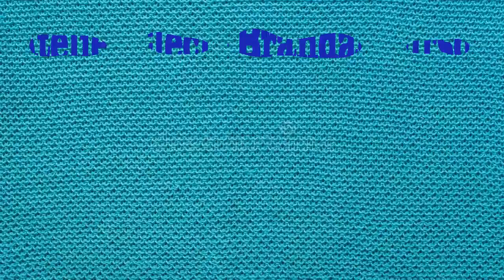Abotoamento de camisas masculinas e femininas - Qual a diferença?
Olá pessoal!
Mais um vídeo aqui no canal para vocês!
Vou dar mais uma dica de costura nesse vídeo.
Vamos aprender de forma simples como diferenciar camisas masculinas de camisas femininas.

Quem sou eu:
Nasci em Volta Redonda, Rio de Janeiro mas moro em Curitiba há mais de 30 anos.
Sou costureiro profissional mas trabalho como técnico em máquinas de costura há mais de 25 anos, com cursos na Brother, Elna(Janome) e Pfaff(Singer).
Um dos pioneiros em conserto de máquinas eletrônicas em Curitiba.